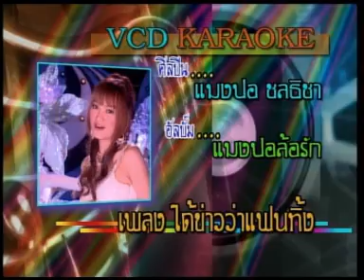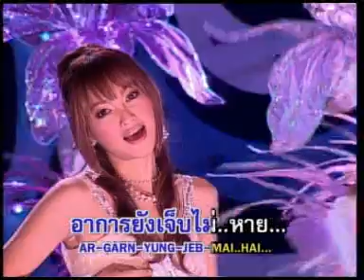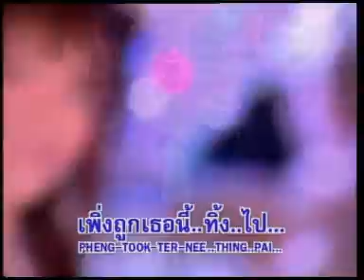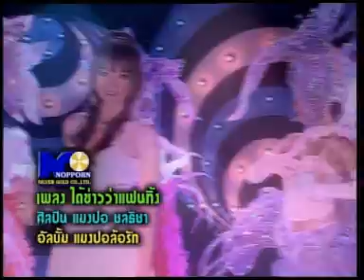ได้ข่าวว่าแฟนทิ้ง แมงปอ ชลธิชา